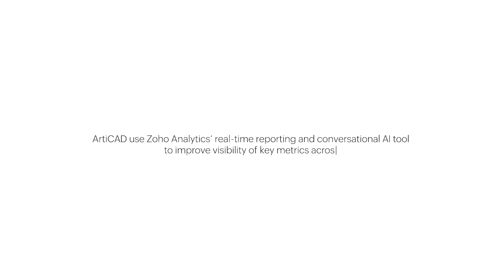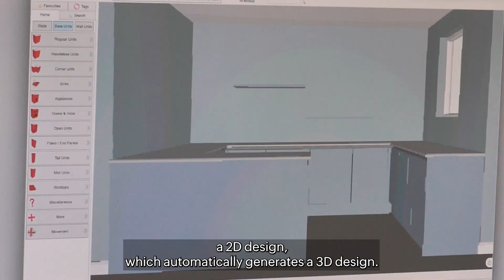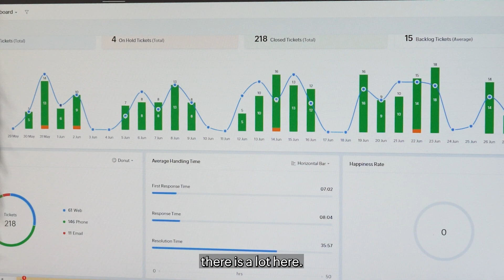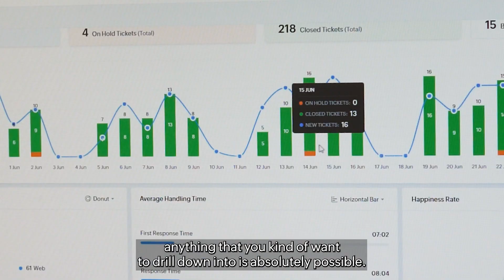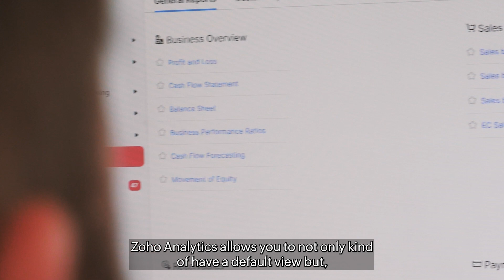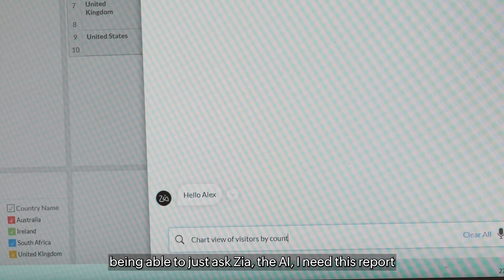ArtiCAD use Zoho Analytics to Track End-to-End Key Metrics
ArtiCAD is a software company specializing in design and visualization solutions for interiors. Watch this video to know how ArtiCAD uses Zoho Analytics to enrich their customer experience.